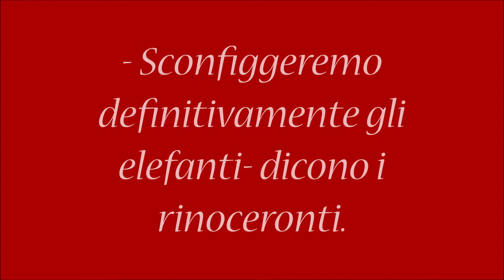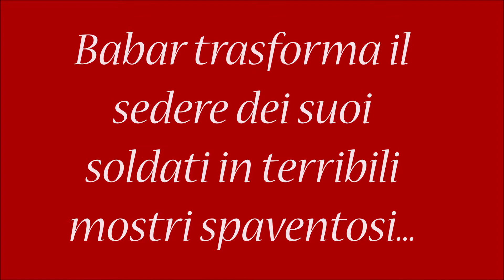L'elefantino Babar - quinta parte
Babar, Celesta e la signora tornano nella foresta. Ma i rinoceronti, per colpa dello scherzo di Arturo, hanno dichiarato guerra agli elefanti...